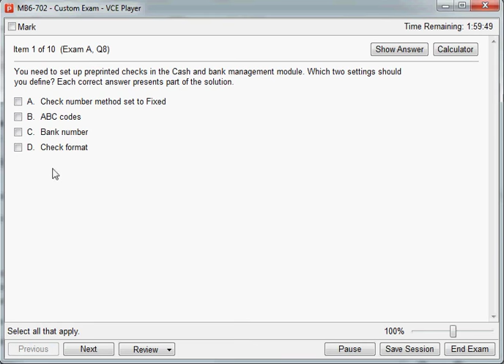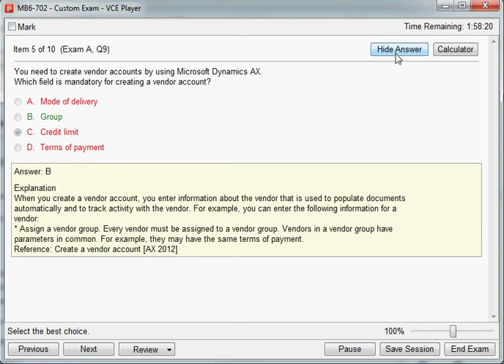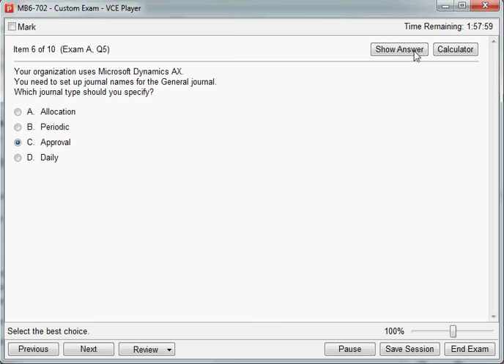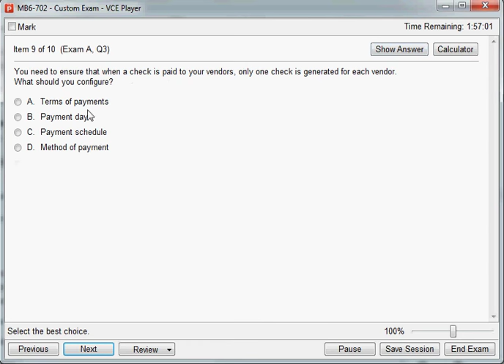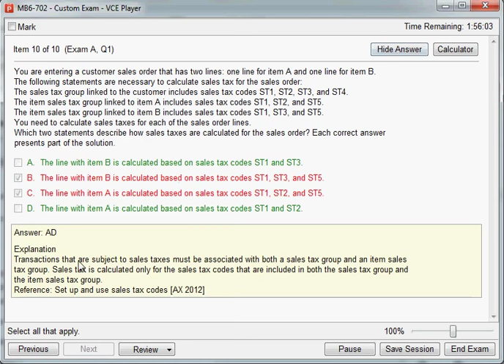MB6-702 Microsoft Dynamics AX 2012 R3 Financials